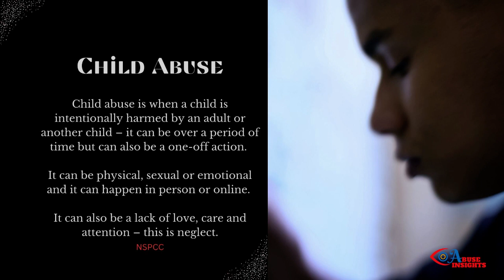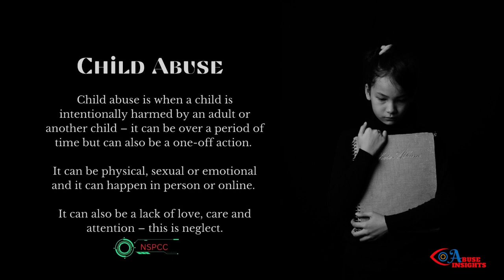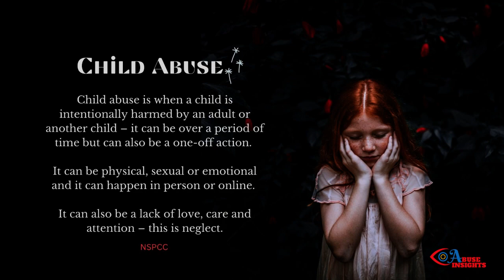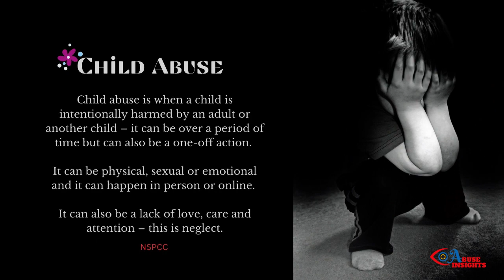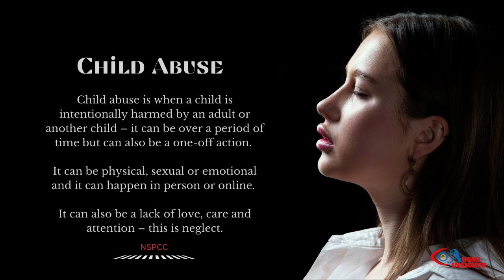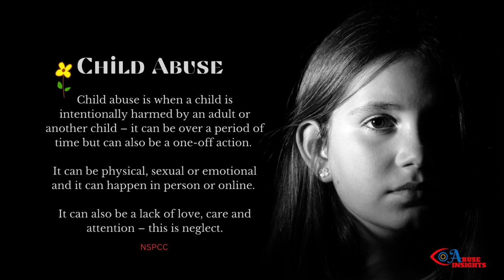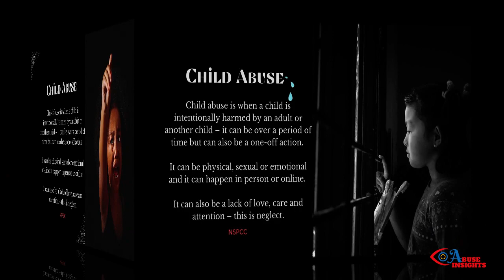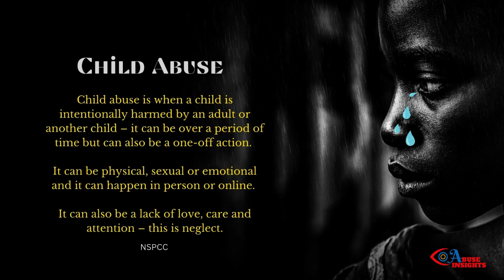SHOCKING⁉️ A STEPMOTHER HATE TOWARD HER STEPDAUGHTER K!LL3D HER I Dalian Salmon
Child abuse is when a child is intentionally harmed by an adult or another child – it can be over a period of time, but can also be a one-off action. It can be physical, sexual, or emotional, and it can happen in person or online. It can also be a lack of love, care, and attention – this is neglect.

Abuse Insights… Have overcome many obstacles to get to where I am today, hence, you will develop an understanding of how I did it.

A. I desire to intently aspire and encourage personal growth, self-care, and healing to help victims of childhood and domestic abuse on their journey toward accomplishing victory over the trauma.

 WE ARE MUCH GREATER THAN OUR EXPERIENCES!
Allow Me To Share My Professional Journey, With You!

Learn ways to develop coping skills and the knowledge to create the prosperous and peaceful lifestyle desired.

 No more delaying your dreams
 No more waiting for the perfect opportunity

 MAKE THIS YEAR THE YEAR!

If you are a survivor dreaming of creating a digital product to become successful in business, perhaps to create a course or become an Affiliate Marketer;  to start selling online from the comfort of your own home but don't know how. or register below to attend our next FREE webinar.

Make imperfect decisions!
Take risks!
Take New Steps,
Do something that you can be good at doing and can inspire others whilst enjoying yourself doing it!

 Claim back what the past years have denied you!

BECOME AN ACTION-TAKER TO START LIVING YOUR BEST LIFE. LEARN HOW!
Register via the link below, to attend our next FREE webinar. The choice you make today will either elevate your life to a greater level or it will keep you average. Make the right one!

 Don't allow your scars and past experiences to prevent you from the life you deserve.